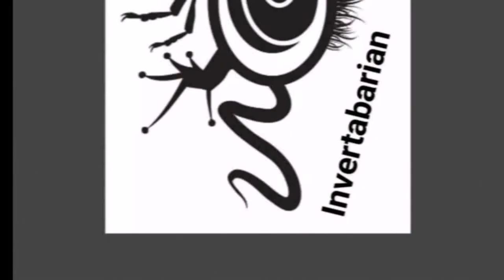REHOUSING SOME OF THE MOST BEAUTIFUL TARANTULAS - 2 WEEKS LATER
In our last video we rehoused some beautiful species of tarantulas, in today's video we catch up with them 2 weeks later and see how they have settled.  Also some bonus feeding clips

I enjoy reading the comments and replying when I can